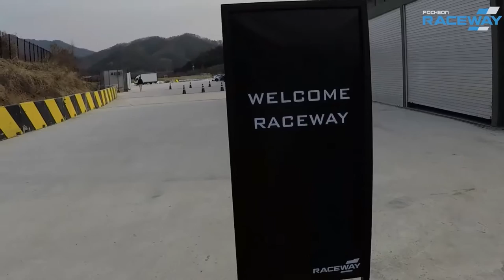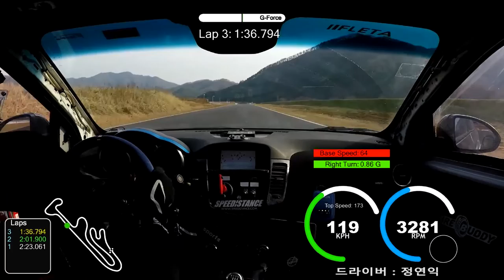포천 레이스웨이 트랙데이 후기 & 서킷 살펴보기 ( 트랙뷰 & 주행인캠 )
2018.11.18 포천레이스웨이 SH컴퍼니 트랙데이 행사 후기

블로그로 포스팅하였습니다.^^